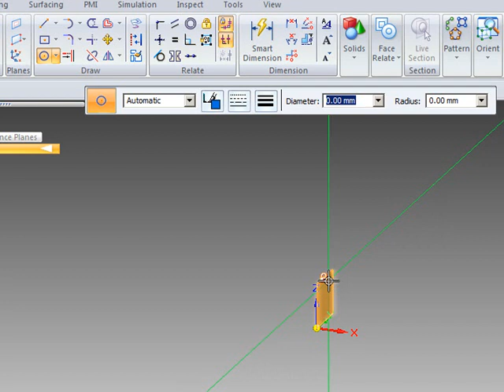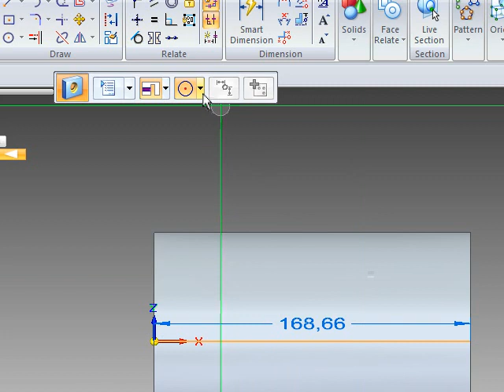Cadconsult PLM Solid Edge ST5 - Creating Hole in a Cylinder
How to create (and control) a hole in a cylinder using Synchronous Technology in Solid Edge ST5. Presented by Cadconsult PLM, NZ.